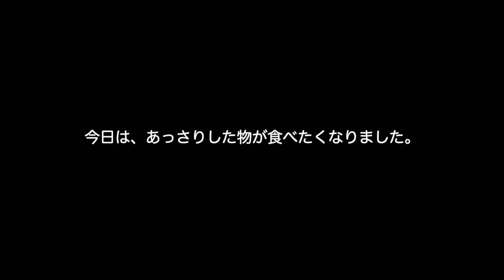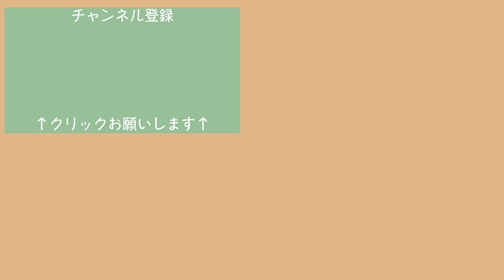【板そば】旬の食材を使った蕎麦前からの、〆の板蕎麦で、ホッと落ち着く、大人の女ひとり酒／東京グルメ食べ歩き《板蕎麦屋 香り家》恵比寿／Tokyo Food Vlog【ENG SUB】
太打ちの板蕎麦がいただける「香り家」さんで、ひとり酒してきました。
最近は、お肉は外食でいただき、家では和食中心の粗食にしているので、久しぶりの外食の和食でした。
家では手間をかけず、時短に走りがちなので、外食でいただく和食は、当たり前ですが、やっぱり全然違う！
最近、外食で和食にご無沙汰していたので、これは、もっと頻繁に和食も外でいただかなきゃダメだなぁと再確認いたしました。
旬の食材を使った蕎麦前とお酒、そして、〆のお蕎麦は、もう最高でした。
盛り付けや、味付けも、勉強になりました。
春なので、新しい和食器を買い足したいなぁ。
あとあと、鬼おろし！！！ふふふ、これは、動画を見てくださいね！

東京も開花宣言があり、まだ寒さはあるものの、春らしくなってきました。
春といえば、たけのこや、山菜、菜の花、新玉ねぎなどなど、美味しい物が沢山！
今しかいただけない旬のものを、今年は沢山楽しもうと思います。
とはいえ、まだまだコロナと共に生きる生活が続きます。
東京も緊急事態宣言が解除され、人出もさらに多くなることが予想されますので、皆さまもくれぐれも気をつけて、お互い、予防をおこたらず、健康で、元気に春を楽しみましょう♬
今回の動画も楽しんでいただけたら嬉しいです。

ーーーーーーーーーー
お蕎麦屋さんで一人酒
丼物、炭水化物祭り！
渋谷の新スポット
「MIYASHITA PARK」宮下公園の動画はこちら

蕎麦 ごはん日記 Gohan's Food Diary#女ひとり酒